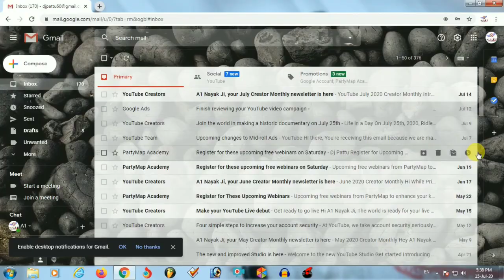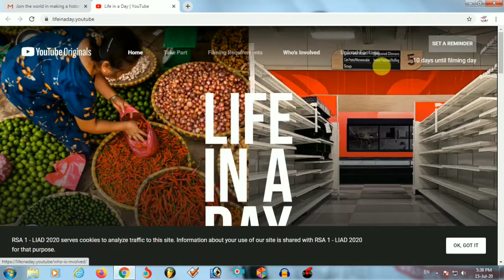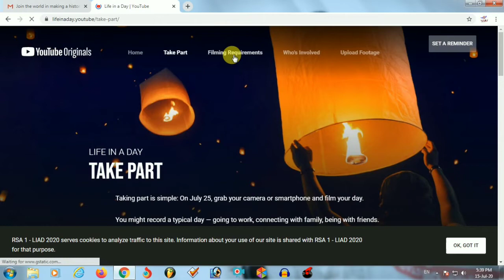25 July Ko Youtube Par Kya Hone Wala Hai What Is Life In A Day . VID 117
VID 117

Hii Friends
25 July Ko Jo Life In A Day Fastival Hone Wala Hai Usme Aapko Kya Karna Kaise Apni Video Banana Hai
Or Kaise Upload Karna Hai Saara Kuch Is Video Me Batane Wale Hai